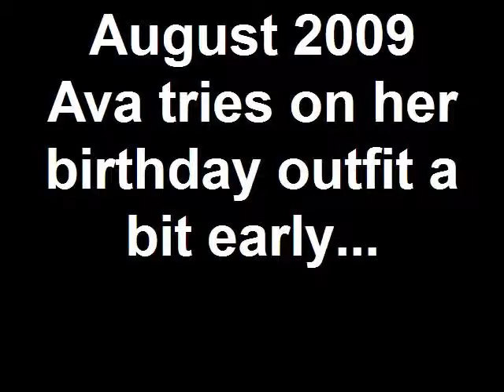Ava's Birthday Ensemble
We had to try out Ava's tutu & dinosaur outfit before her birthday just to make sure it worked. They dinosaurs came from California, the tutu Manhattan. She's living a bi-coastal lifestyle.